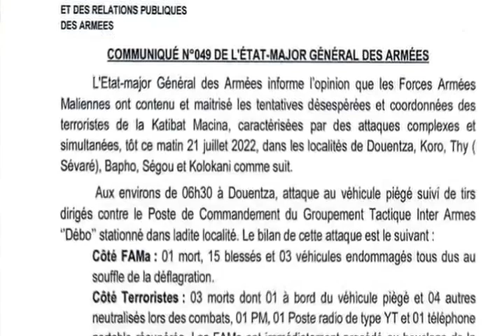Voici ce que Bamako demande à Abidjan contre la libération des 49 militaires ivoiriens au Mali